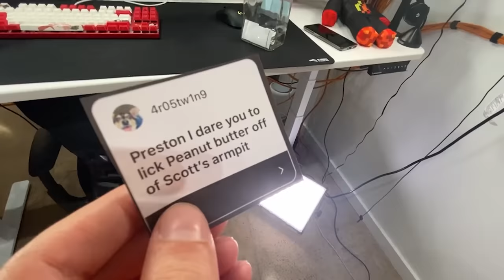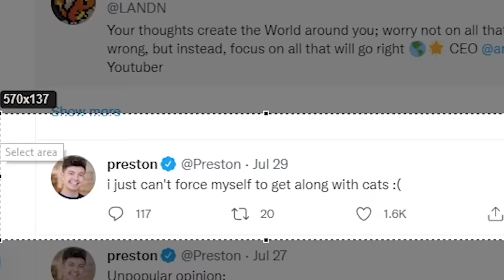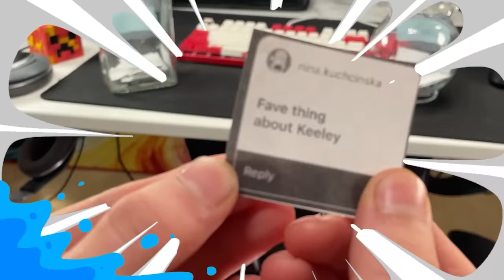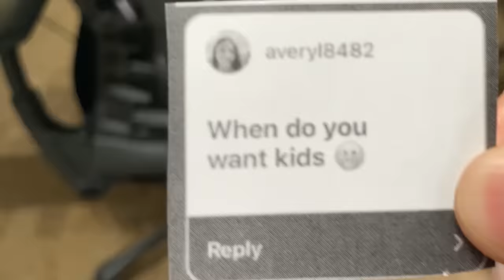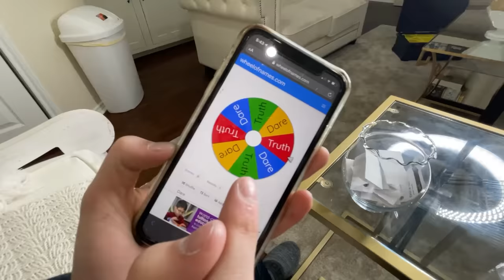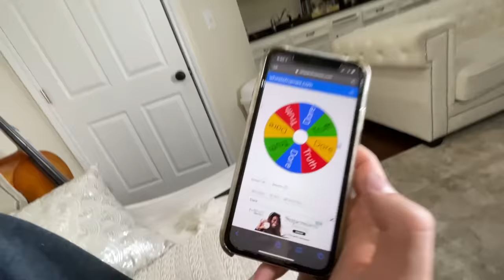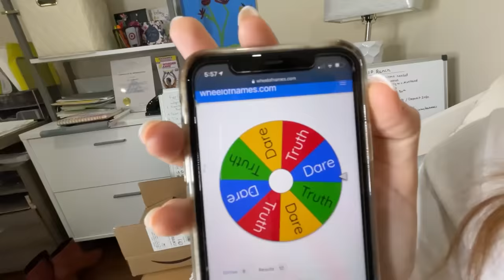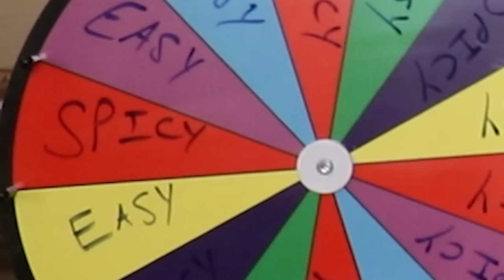I never knew this about my future husband...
I never knew this about my future husband... with Keeley 👊

❤️ FRIENDS!